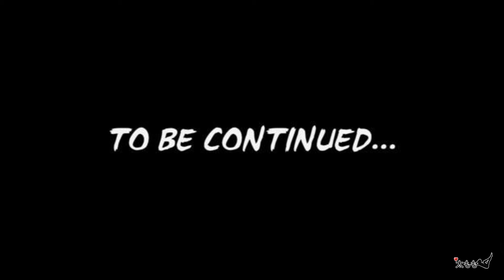SENRAN KAGURA Peach Ball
Game channels that collect sexy games for you to choose from.I have a lot of games that I upload every day.If you're interested, don't forget to subscribe to my channel so you don't miss out on new games.